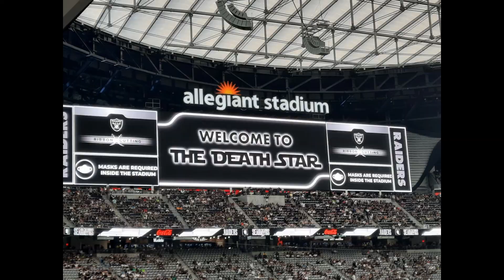Raider Nation 8 14 21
1st game at Allegiant Stadium with the fans